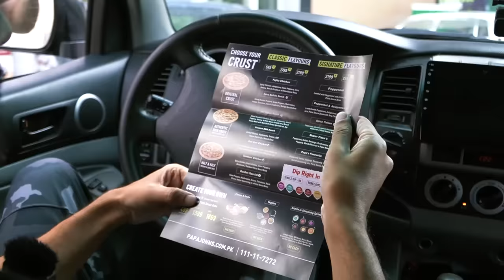A Day Spent At SOS Village!